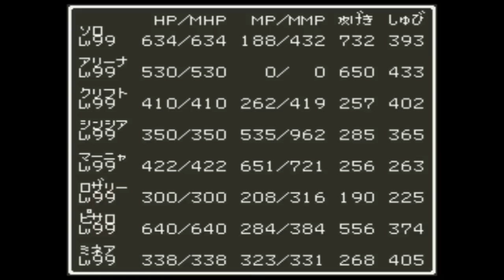ドラクエ64 #90 異次元ダンジョン ゴールデンスライム せいれいが出現！ kazuboのゲーム実況